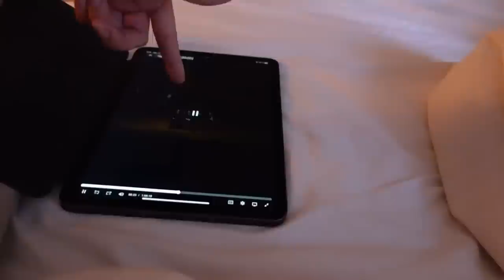VLOG: PASSER MIN VENINDES HUND!